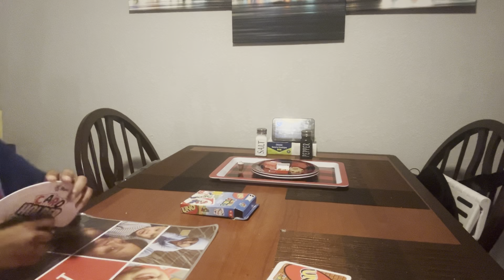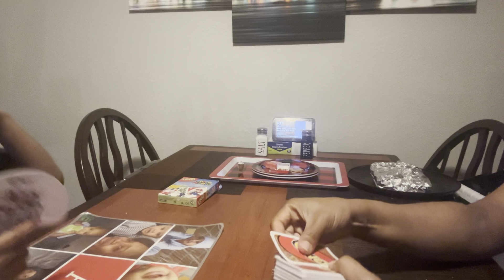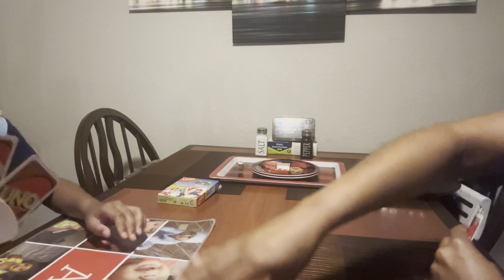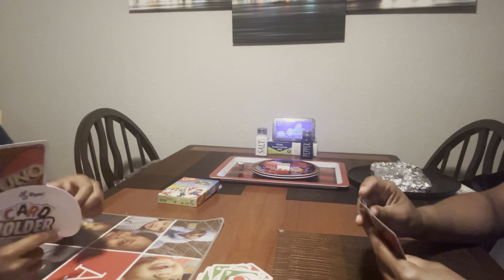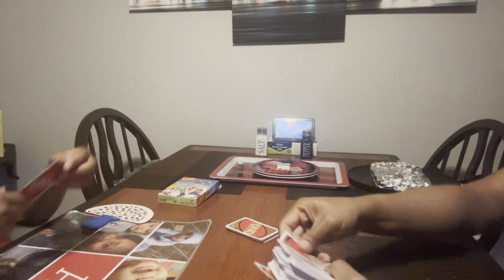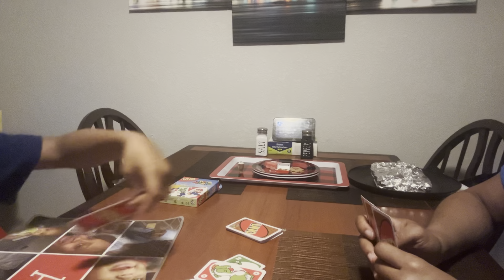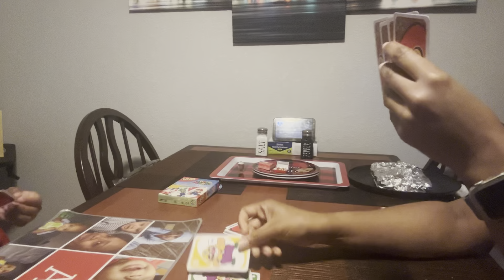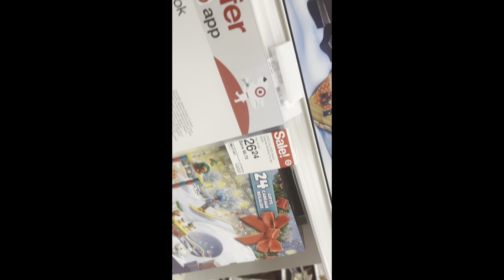12 hour challenge